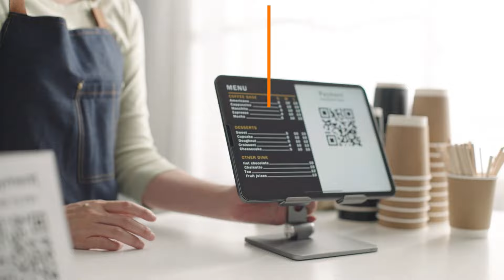App Development with Onsharp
Let Onsharp make your business app idea a reality